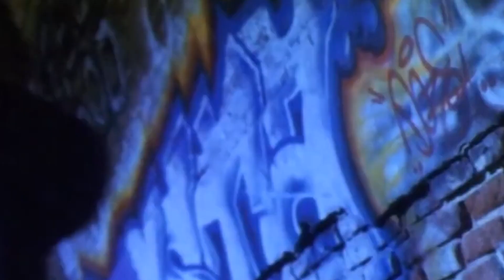The Flash (Earth 90)⚡You're The Best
Hey guys
A theflash video here, but the 1990 Flash or as the CW have named him 'The Flash of earth 90'
I thought this song was fun like the old show and also fits Barry as a character in any universe, apart from the DCU lol

Anyway I hope you all enjoy!